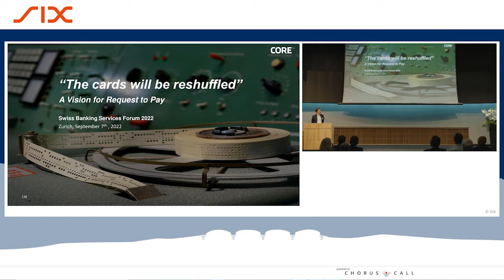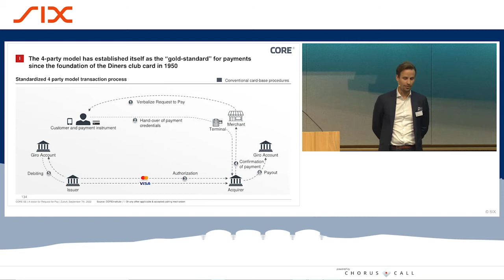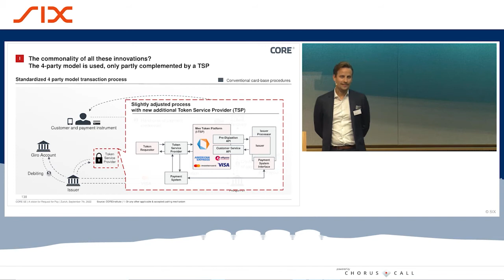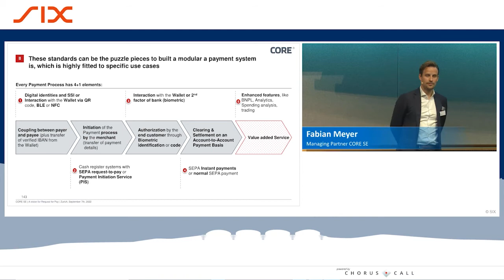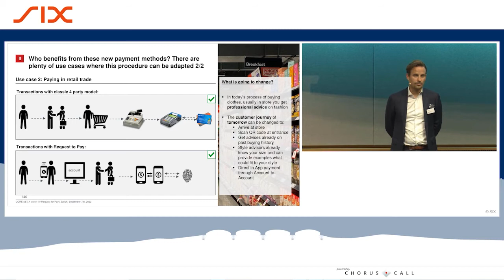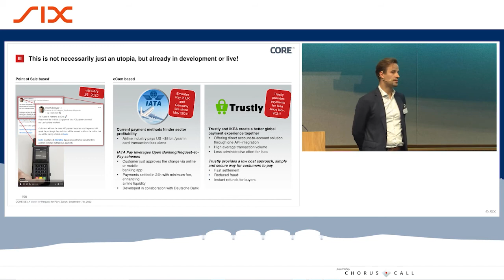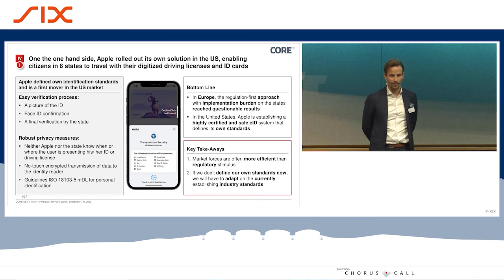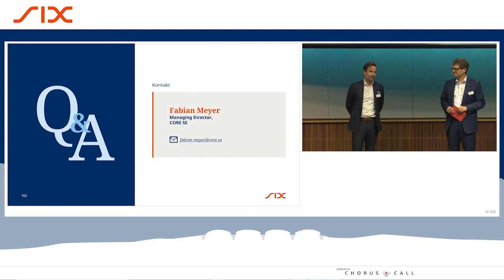Swiss Banking Services Forum 2022: The cards will be reshuffled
Speaker: Fabian Meyer (Managing Director, CORE SE)